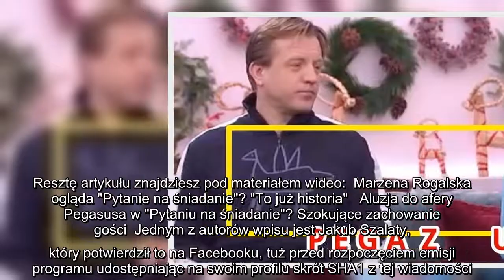Ukryty przekaz w TVP? Goście "Pytania na śniadanie" na wizji nawiązali do afery Pegasusa